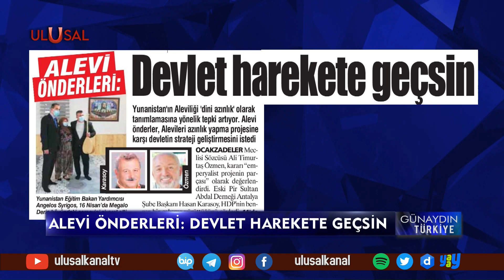Alevi önderleri: ''Devlet harekete geçsin'' Gökhan Büyük değerlendirdi